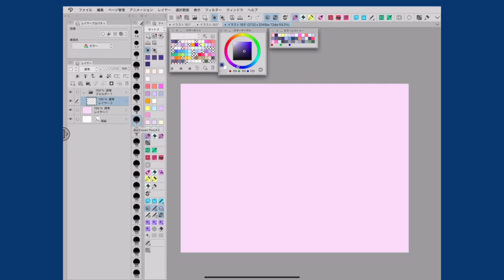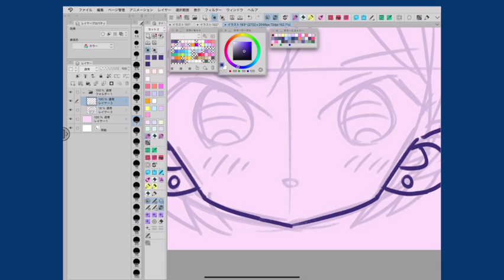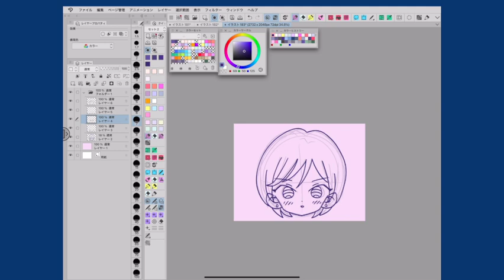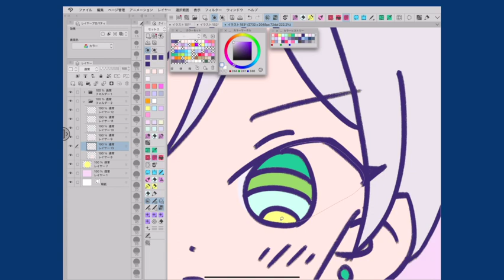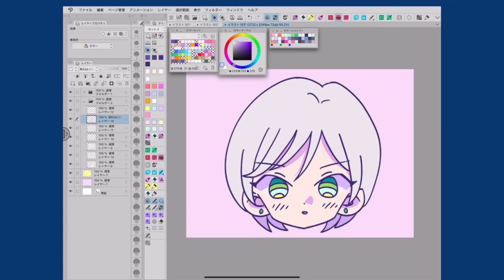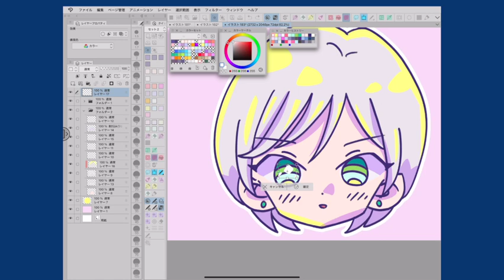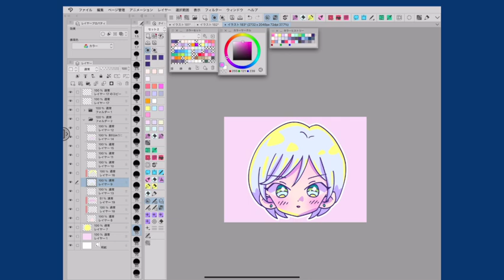【speed painting 】30分で描く！セーラームーンの夜天光イラストメイキング【CLIP STUDIO PAINT（クリスタ）】How to draw yaten kou!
こんにちはtonaです！

今回はアニメ美少女戦士セーラームーンの夜天光を30分で描きました!
イラストメイキングぜひご視聴ください！

🎨 使用したツール：クリップスタジオ
🕒 制作時間：30分
🖌 キャラクター：夜天光（美少女戦士セーラームーンのセーラースターヒーラー）

💬 コメントであなたの描いたイラストや、次に描いて欲しいキャラクターのリクエストを教えてください！

この動画が気に入ったら、ぜひシェアして友達にも教えてあげてくださいね！

ではまた次の動画でお会いしましょう！

Hello, I'm Tona!

This time, I drew the night sky from the Sailor Moon anime in 30 minutes!
Please watch the illustration making!

🎨 Tool used: Clip Studio
🕒 Production time: 30 minutes
🖌 Character: Yatenko (Sailor Star Healer from Sailor Moon)

If you like this video, please share it and tell your friends!